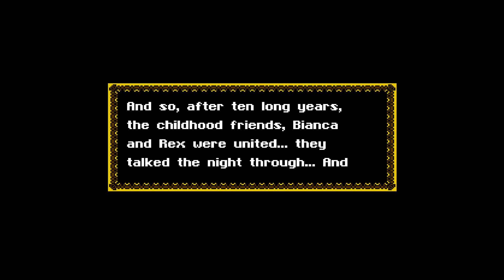Dragon Quest V Nominations - Oscarinas Season 2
Mitch turns Dragon Quest V into a tentpole relic for the entire realm of fantasy computer games from the 1980's. Corbett also comes along to add in his two cents in the nomination coverage for what's arguably the best dragon quest game, and perhaps the best fantasy RPG of all time.

Dragon Quest V - Nominations (5):
0:07:10 Best Male Character - Pappas
0:17:05 Best Narrative Composition
0:32:09 Best Direction
0:47:35 Best Gameplay - Fellowship & Relaxation
0:50:29 Best Pixel - 1992